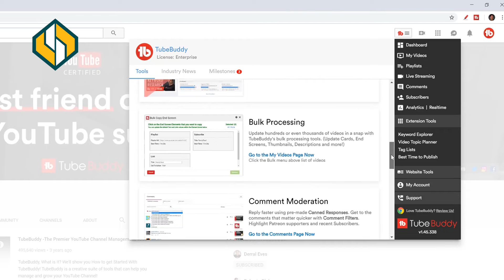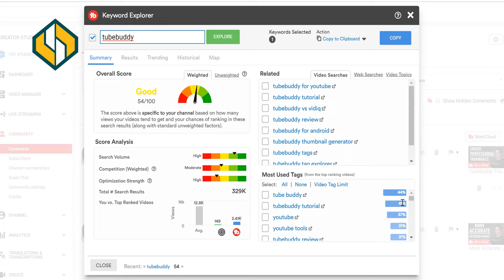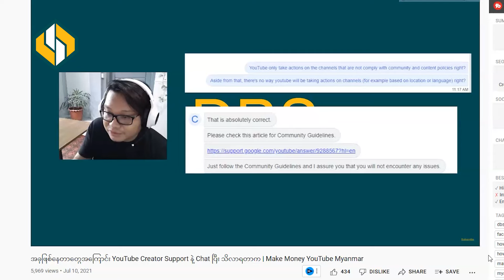Subscribers 1000 အမြန်ဆုံးရစေမယ့် Tips (5) ခု | Make Money YouTube Myanmar